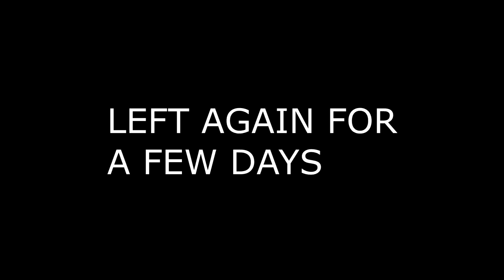Leaving My Dogs For A Week HAPPY REUNION, What My Husky Does HOME ALONE!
Meeting My Dog After A Long Time. What My Husky Does Home Alone.  Dog Reunited with Owner. Puppies Crying For Human. Siberian Husky Crying Tears of Joy. Sad Husky Left Home Alone

CHANNEL INFO